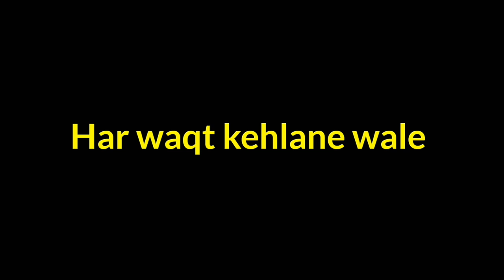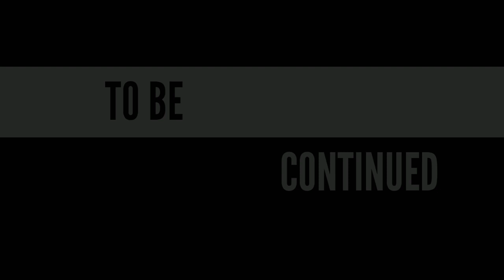Types of Player In 8 ball pool by Filter Freak